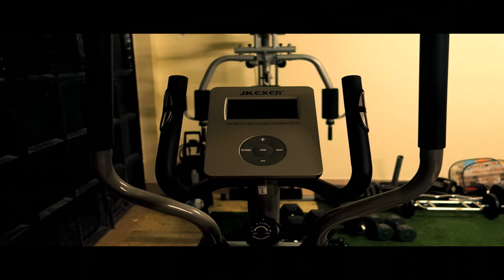Episode 2 Easy hills with Mike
Hey there,

In this episode, my lil brother Mike had a taste of a recovery day. For a beginner rider he is incredibly strong.
Today's line up involved an easy MTB ride followed by a 20 minute session on the cross trainer.